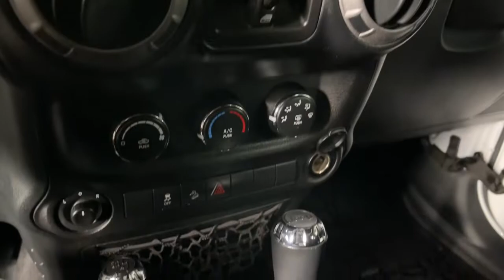2017 Jeep Wrangler Prescott, Flagstaff, Phoenix, Bullhead City, Havasu, AZ PT5689A1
Bright White Clearcoat Used 2017 Jeep Wrangler available in Prescott, Arizona at Findlay Toyota Prescott. Servicing the Flagstaff, Phoenix, Bullhead City, Havasu, AZ area.
2017 Jeep Wrangler Unlimited Sport S - Stock#: PT5689A1 - VIN#: 1C4BJWDG9HL664906

Wrangler Unlimited Sport S, 4D Sport Utility, 3.6L V6 24V VVT, 5-Speed Automatic, 4WD, Bright White Clearcoat, Black w/Cloth Seats w/Adjustable Head Restraints, ABS brakes, Compass, Electronic Stability Control, Low tire pressure warning, Traction control.brbrWelcome to Findlay Toyota in Prescott. All of our cars are hand picked and inspected for your piece of mind. This Jeep is equipped with the following options:brbrClean CARFAX.brbrbr4WD 5-Speed Automatic Awards:br  * 2017 KBB.com 10 Most Awarded Brands